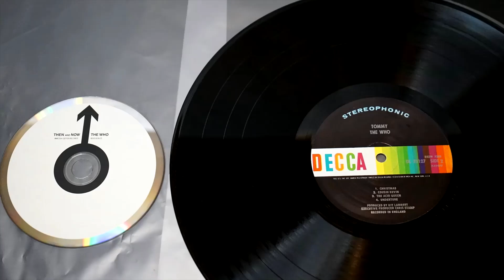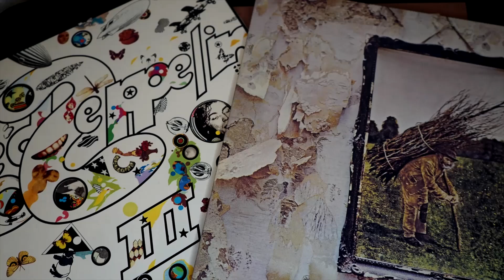WHAT IS LED ZEPPELIN'S BEST ALBUM RUN?: The Rock Roundtable PODCAST Episode 1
The Music Roundtable tries to determine what albums are featured in Led Zeppelin's best album run. Particular points of contention are the albums Led Zeppelin III, Houses of the Holy, Presence, and In Through the Out Door. Other albums discussed include Led Zeppelin, Led Zeppelin II, Led Zeppelin IV, Physical Graffiti, and Coda.